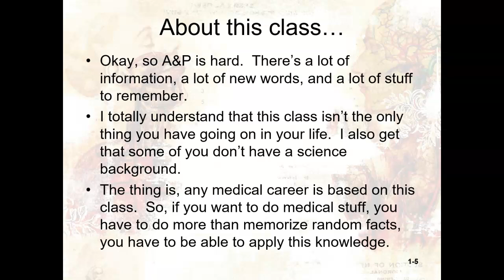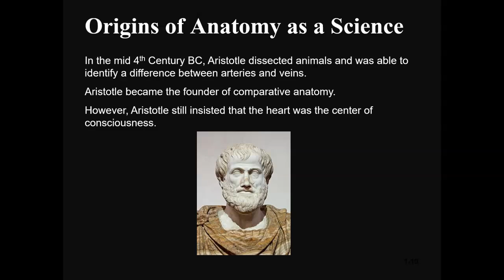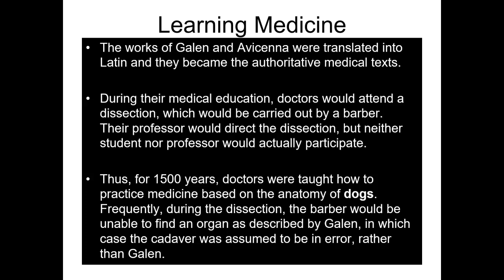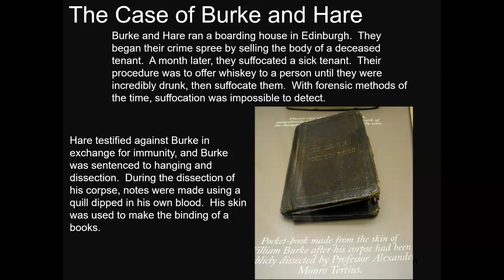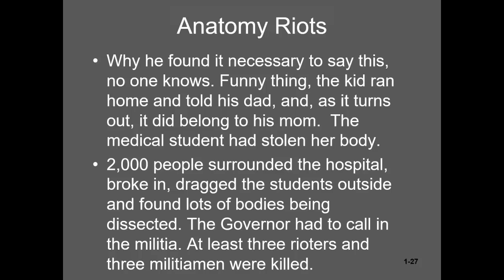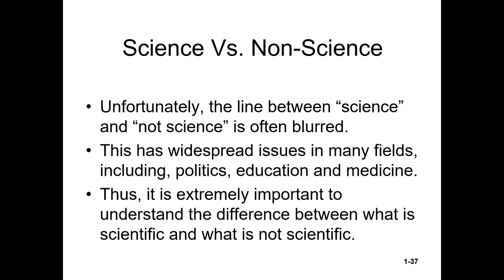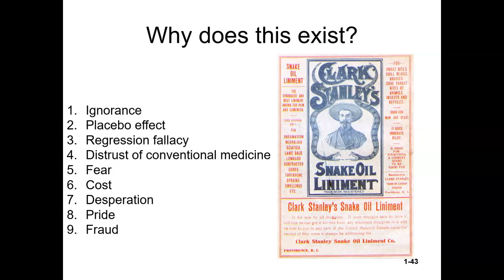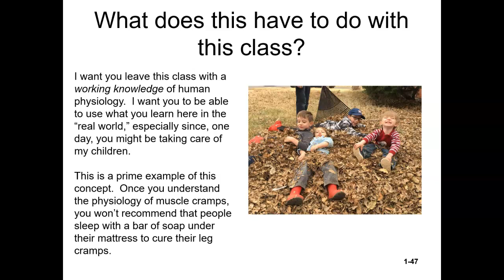Introduction, Part 1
Part one of the introductory lecture.